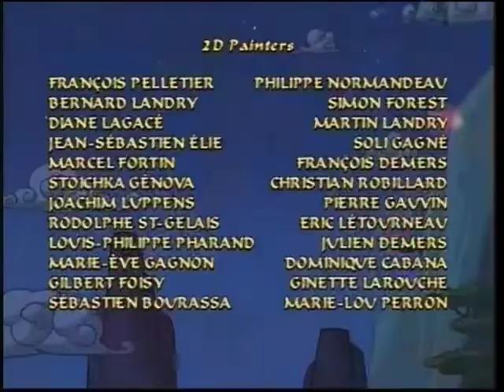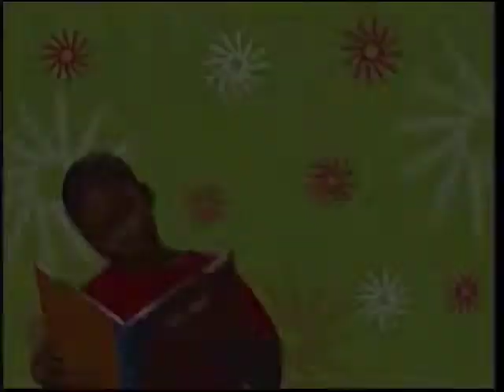Sagwa, the Chinese Siamese Cat | Fur Cut/Magistrate Loses His Post [Full PBS Broadcast]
Fur Cut - Sagwa tells a story to explain her haircut.

Magistrate Loses His Post - The Foolish Magistrate loses his job.

This is from a giant collection of recordings from the week of 9/11 on archive.org. This one was recorded on September 11, 2001 at 12:00 PM. Check the pinned comment for the link to the original recording.